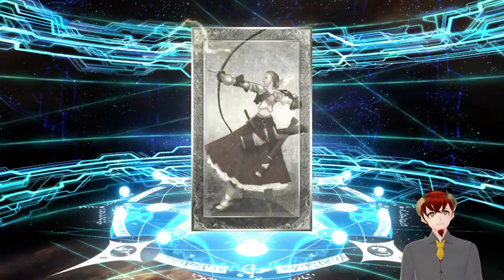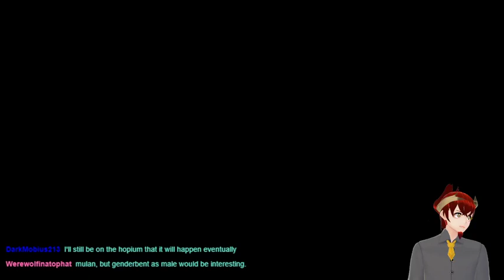Don Quixote Punishment Rolls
Cool Don Quixote Facts: I've not had this kind of luck in years